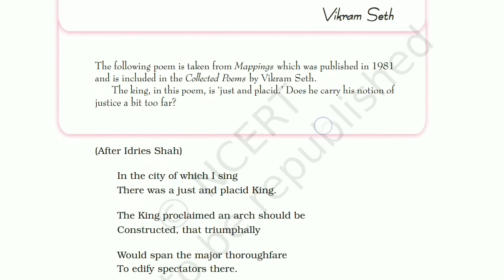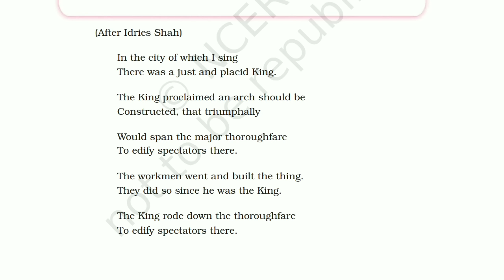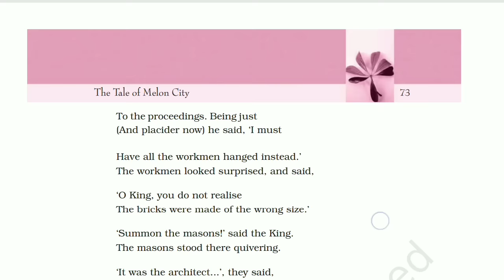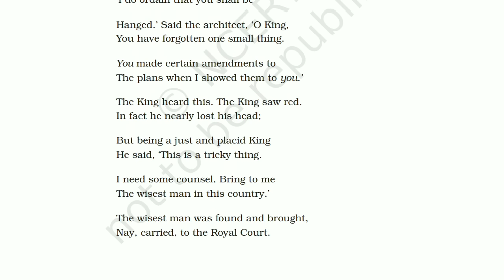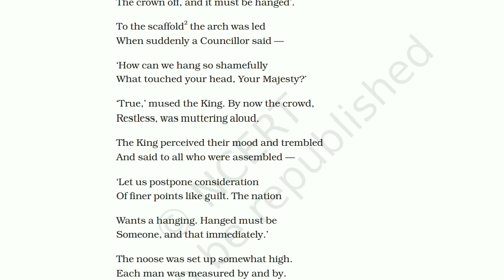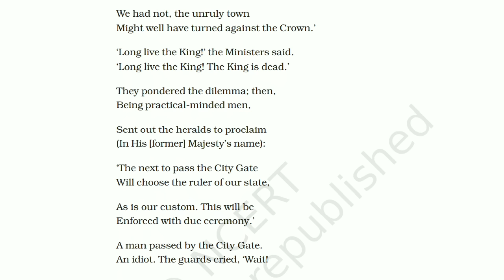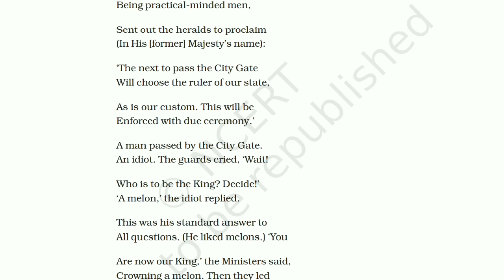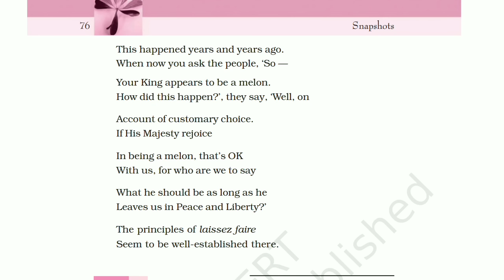The Tale of Melon City class 11 english line by line explanation | Snapshots Class 11 English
The Tale of Melon City class 11 english line by line explanation in hindi by bikkey's tutorials
Snapshots class 11 english

The Tale of Melon City line by line explanation in hindi

For other chapters of class 11 english click on the link given below: